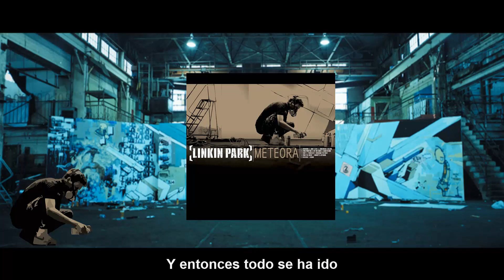Linkin Park Hit The Floor Subtitulado al Español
Hola a todos, en este vídeo os traigo Hit The Floor subtitulado al español.

Algunas curiosidades sobre la canción:
-La parte más difícil fue ajustar la letra y plasmar las interpretaciones
-Se utilizó un scratch basado principalmente en un clip acelerado de un grito de Chester de la canción "By Myself".